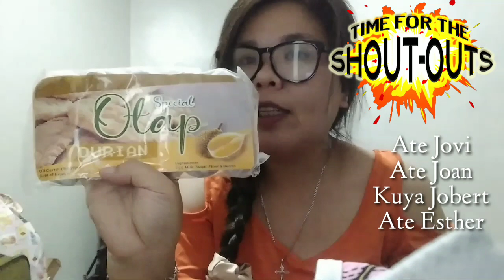Dog Haul 🐶🛒 | Gracy Quinones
🙋‍♀️Hi guys, kumusta po sa inyong lahat, so for todays video guys share ko lang po sa inyo ang maagang pamasko ko para sa aming mga furbabies.💕
•Madre de cacao grooming shampoo 1000ml
Seller: mightyclean
115.50 php
•Pet Collar small color pink
Seller: Pet accessories store
72.00 php
•Tick buster Fipronil spray treatmeant
Seller: LKJ
139.50 php
•Chicken leg dog toy
Seller: Melyn789
81.00 php
•Pet clothes
Seller: nlomarket
107.00 php
•Dog food mix
60.00 php
Pet store @ crossing plaridel bulacan
•train & reward bisquits for dogs
180.00 php
•Multivitamins LC VIT 60 ml
Pet store @ plaridel bulacan
•Dr. S. Wong's sulfur soap
40 php
Mercury drug store

Sana makabisita din po kayo sa channel ng aking kapamilya❤:
Sa channel po ni mama

& to my sis inlaw's channel

🙋‍♀️So ayun guys hanggang dito nalang po muna, Kitakits nalang tayo ulit guys sa next ko pong video💕 Love ya'll😘

🌻Another Beautiful Memories installing sa virtual diary ni Gracy Quinones😊💛

Salamat sa pagsama nio sa aking journey.

Thanks to the following:
Van! for my intro
LHANCE for my outro